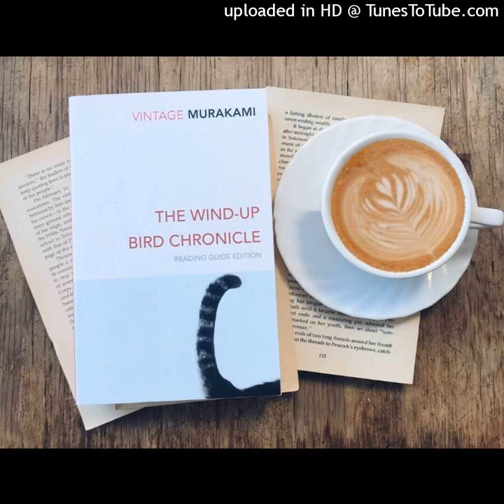Haruki Murakami | The Wind-up Bird Chronicle | Chapter 62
Book 3 Part 33 "A Dangerious Place - The People Watching Television  - The Hollow Man"